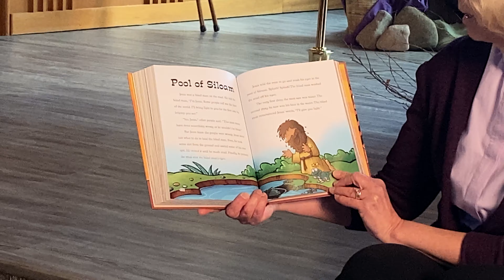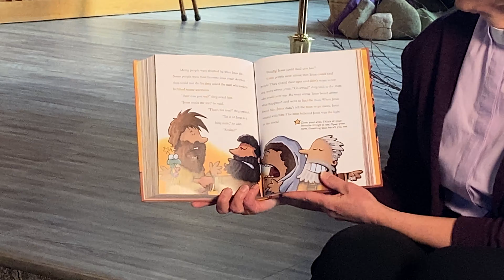Pool of Siloam | Sunday School story - March 22, 2020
Pastor Cindy reads the story of the Pool of Siloam to our Sunday School students.